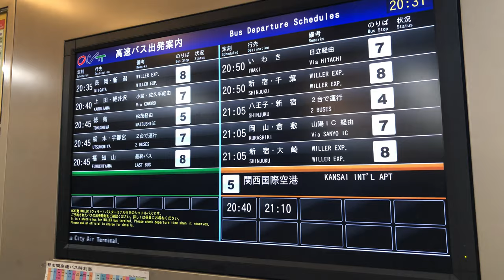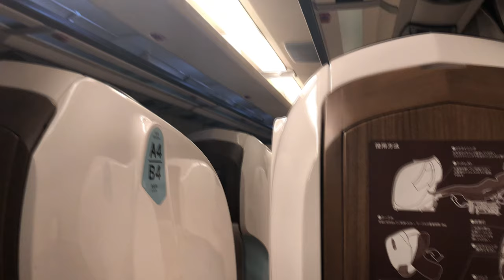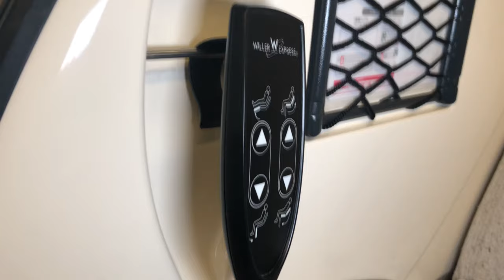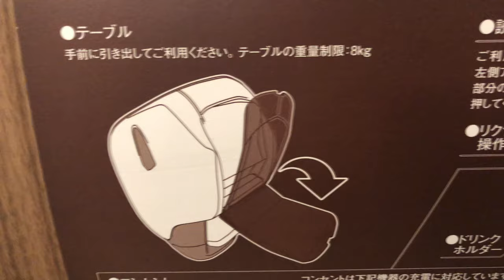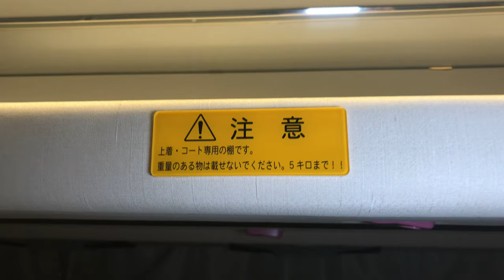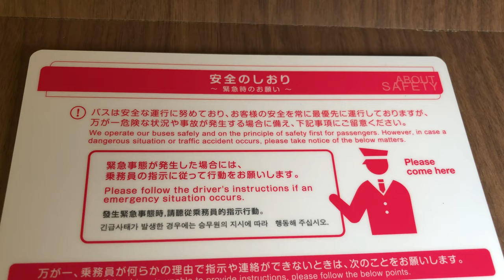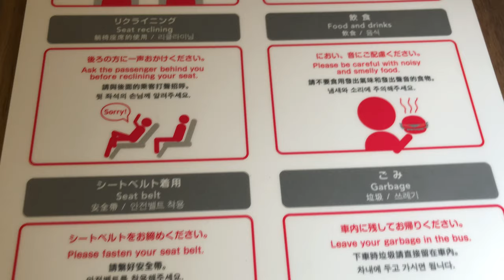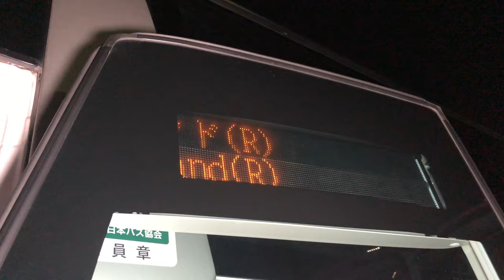【4K動画】新型3列シート（リボーン）バスタ新宿（東京ディズニーランド）行き（高速バス大阪なんば）WILLER EXPRESS（ウィラーエクスプレス）夜行バス Tokyo Japan